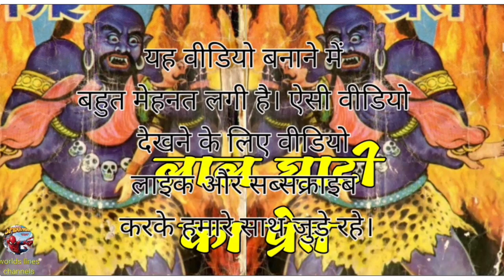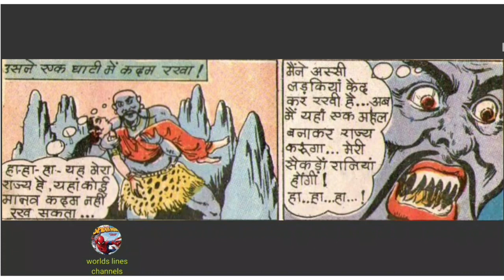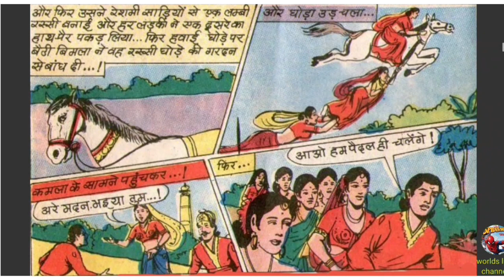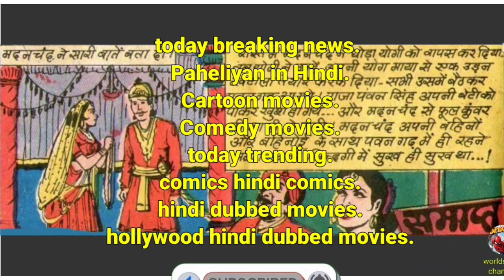laal ghaati ka pret | hindi comics | comics in hindi | hindi kahaniyan | raj comics | story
laal ghaati ka pret | hindi comics | comics in hindi | hindi kahaniyan | raj comics | comics | hindi story | hindi story book
trending,
hindi cartoon,
hindi movies,
hollywood movies,
hindi paheliyan,
funny stories,
viral video,
hindi comics,
hindi comics app,
hindi comics comedy,
hindi comic book,
hindi comics kaise download karen,
hindi comics nagraj,
hindi comics unboxing,
hindi comics marvel,
hindi comics download,
hindi comics chacha chaudhary,
hindi comics explained,
comics in hindi,
comics in hindi marvel,
comics in hindi app,
comics in hindi explain,
comics in hindi funny,
comics in hindi explanation,
comics in hindi horror,
comics in hindi comedy,
comics in hindi story,
comics in hindi,
bankelal comics in hindi,
hindi kahaniyan,
hindi kahaniyan hindi kahaniyan,
hindi kahaniyan majedar,
hindi kahaniyan bacchon ki,
हिंदी कहानियां हिंदी कहानियां,
hindi kahaniyan pariyon ki,
raj comics,
raj comics in hindi,
raj comics bankelal hindi,
raj comics by sanjay gupta,
raj comics unboxing,
raj comics nagraj,
raj comics explained in hindi,
raj comics super commando dhruv,
raj comics doga,
raj comics rises,
raj comics animation,
comic story,
comics,
comics in hindi,
comics story,
comics pitara,
comics world,
comics dhruv hindi,
comics explained,
comics bob,
comics in english,
comics explained in hindi,
hindi story,